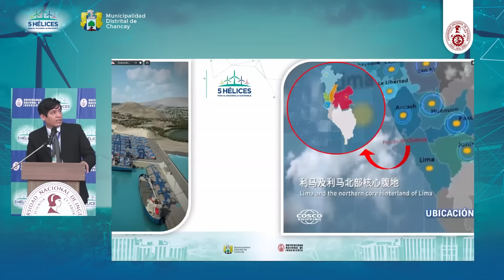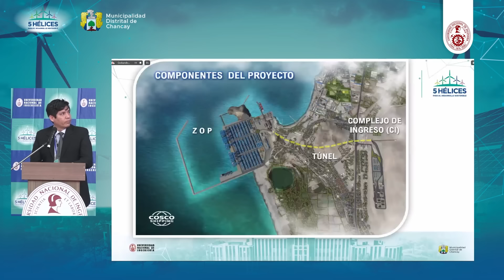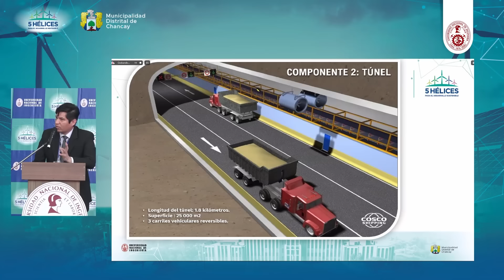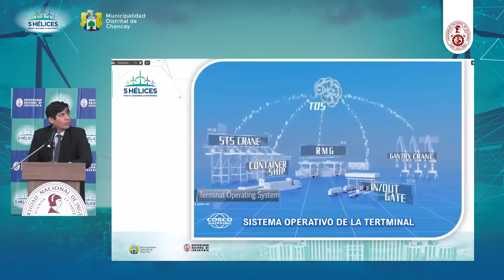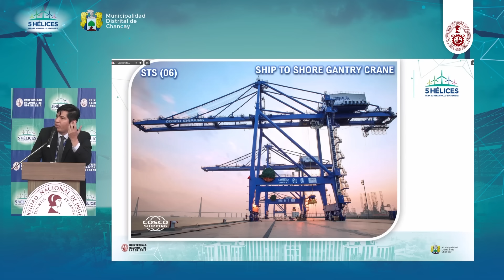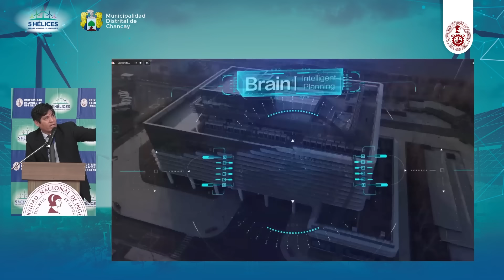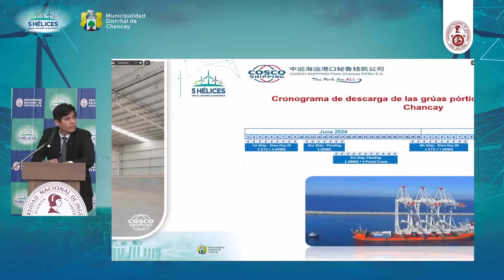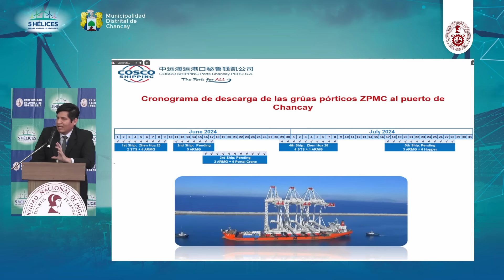🚢 Gerente de Operaciones de Cosco Shipping Ports expone sobre beneficios del megapuerto de Chancay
Presentación del ingeniero Carlos Ortiz Chamache, gerente de operaciones de Cosco Shipping Ports Chancay Perú S. A., en el marco de la conferencia "5 Hélices para el desarrollo sostenible", donde se habló del megapuerto de Chancay y todos los beneficios que le traerá a nuestro país.

Más información sobre el tema en la sección de noticia de la web de la UNI

X:  / UNIoficial